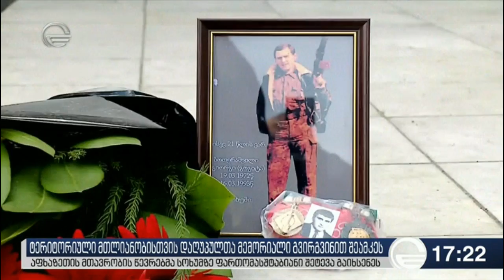აფხაზეთიდან გადმოსვენებული 12 პირი დაკრძალეს